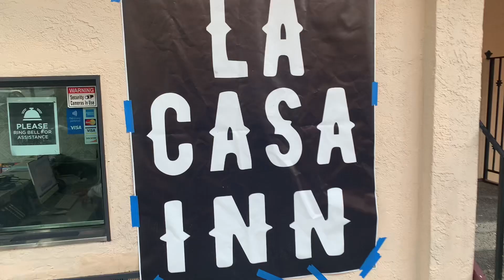Goodbye San Francisco ❤️